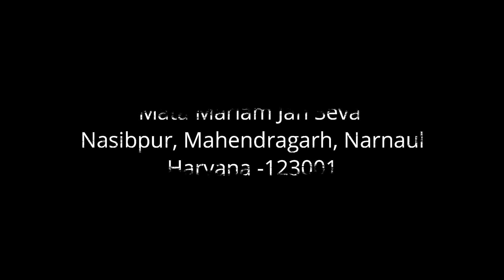Bishop Theodore Meets Adivasi Tribals from Jharkhand in Narnaul, Haryana- A Warm Welcome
Bishop Theodore Meets Adivasi Tribals in Narnaul, Haryana- A Warm Welcome $ Felicitations
Mata Mariam Jan Seva
Address / Location Mahendragarh Ateli Nasibpur Haryana India 123001